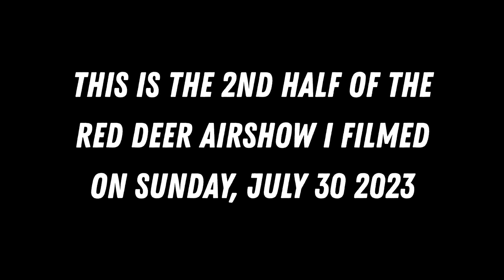Red Deer Airshow 2023 Snowbird Aerobatics! | 2nd part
The 2023 Red Deer Airshow took place at Red Deer Regional Airport in Springbrook Alberta. I had fun with my friend and family! Also special thanks to my mom for helping me film these clips!